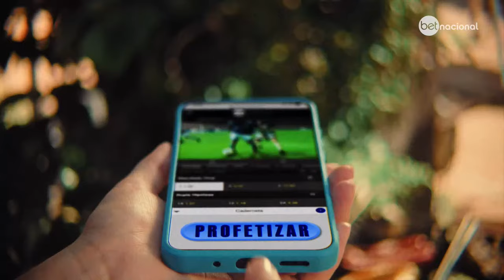AO VIVO, DE GRAÇA E COM IMAGENS: PETROLINA X CENTRAL | RODADA 8 | PERNAMBUCANO 2024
É DIA DE PERNAMBUCANO NA TV FPF BETNACIONAL ! Acompanhe AO VIVO, DE GRAÇA E COM IMAGENS  a 8ª rodada do Pernambucano 2024, aqui no YouTube!